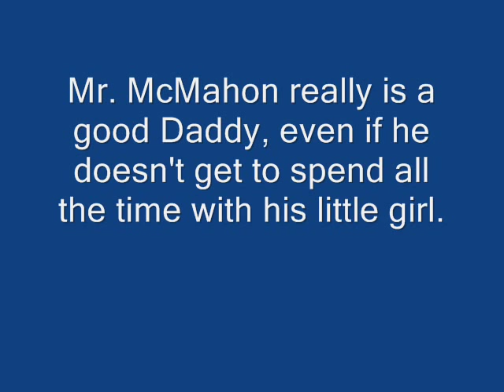Julian McMahon and Madison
Just a cute video I threw together for Mr. McMahon and his cute daughter Madison. Comments appreciated!